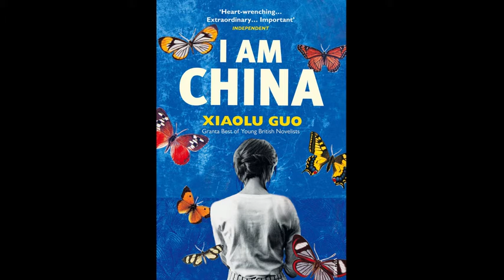She, a Chinese (2009) -- Post-Screening Online Q&A with Xiaolu Guo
Post-screening Q&A with writer/filmmaker Xiaolu Guo, who talks about her 2009 feature film She, a Chinese.